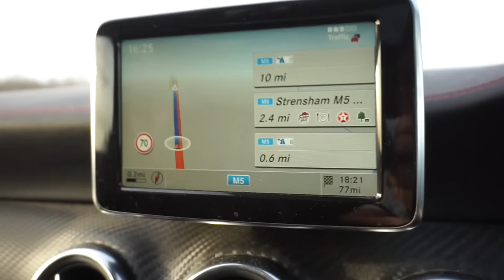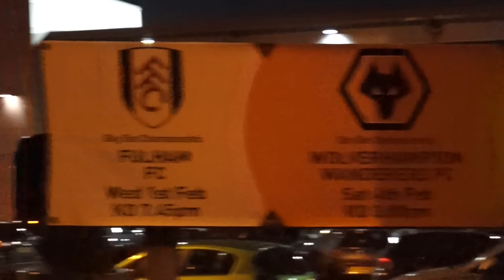Groundhop at the Pirelli Stadium - Burton Albion vs. Blackburn Rovers - WHAT A GOAL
My 3rd Friday night game in a row would take place at my 63rd ground out of the current 92, The Pirelli Stadium for Burton Albion v Blackburn Rovers.